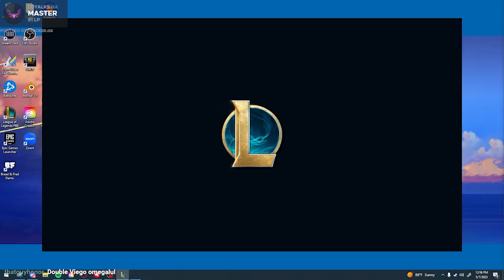FIXING THE RENEGADE WEAKNESS | Teamfight Tactics Set 8.5